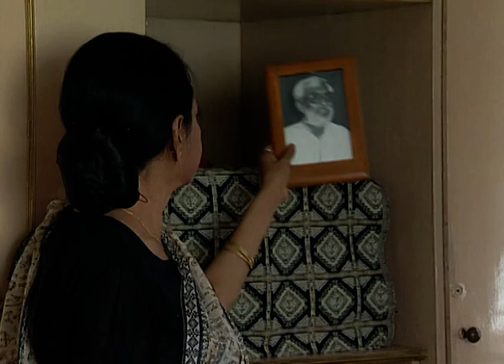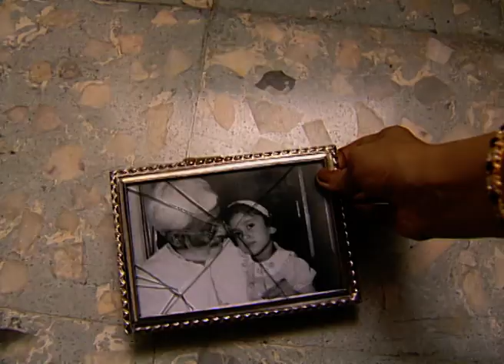Prapto Baeskoder Janya | Bangla TV Serial | Full Episode - 4 | Zee Bangla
প্রাপ্ত বয়স্কদের জন্য - Prapto Baeskoder Janya | Bangla TV Serial | Ep - 25 | Best Scene